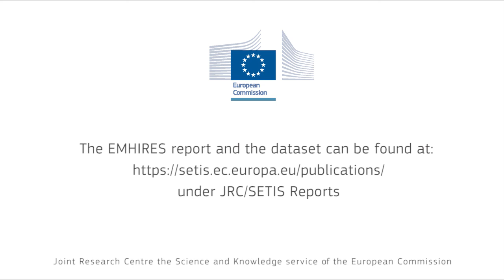EMHIRES: EU Meteorological derived high resolution renewable energy source generation time series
The EMHIRES (wind) database is a set of data that models how much energy the current installed wind farms in Europe have produced in every hour during the last 30 years. The methodology can be used to predict how much wind energy potential there could be at specific geographical locations throughout the EU allowing better planning and integration of renewable energy sources into the future energy grid.